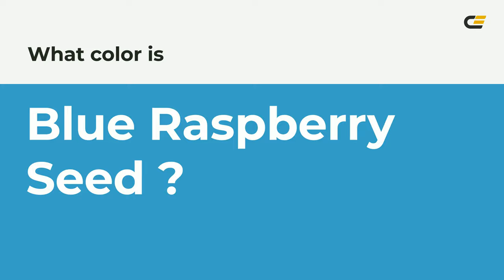Blue Raspberry Seed color 3aa2c6 hex color - Blue color - Warm color 3aa2c6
What color is Blue Raspberry Seed ? 3aa2c6 hex color - Blue color - Warm color 3aa2c6

Hex 3aa2c6 Color Code is also known as Blue Raspberry Seed color.

Hex 3aa2c6 Color code in RGB color code model is created after adding 22.75% red color, 63.53% green color and 77.65% blue color.
Hex 3aa2c6 Color code in CMYK color (process color) code model is generated after subtraction of 70% cyan, 18% magenta, 0% yellow and 22% black.